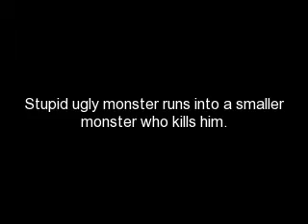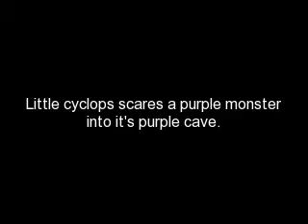Monster Story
Small monsters torment large monsters...or do they? A big thanks to my friend for the inspiration and helping film!

JUST WATCH THE MOVIE ALREADY!